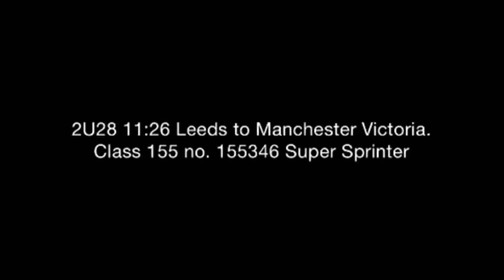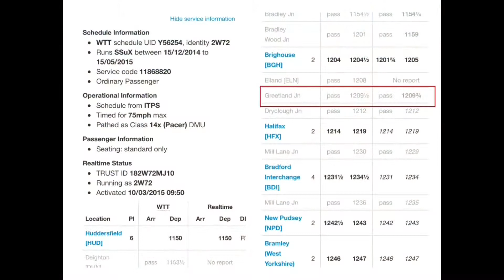Trains at Greetland Junction Tuesday 10th March 2015. Class 144, 150, 153, 155 & 158.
Trains at Greetland Junction on Tuesday 10th March 2015.

A selection of Sprinters and Pacers at the site of the former station at Greetland in West Yorkshire.